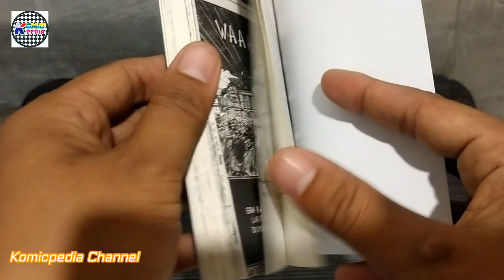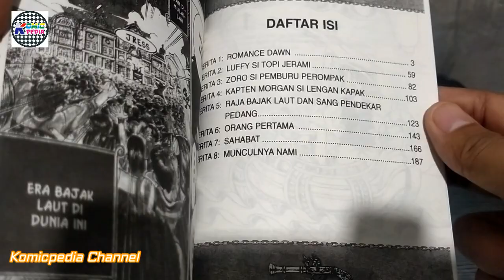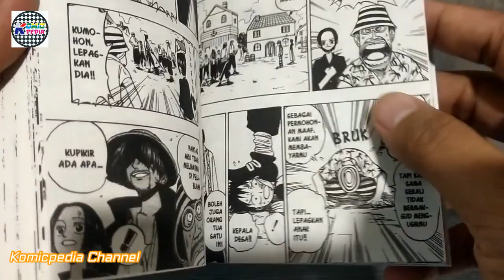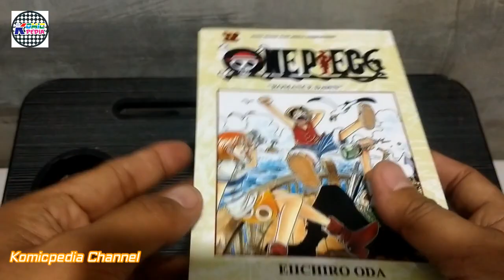Baru Beli dan Langsung di buka, Komik One Piece cetul vol 1, Seperti apa? Chekidot..!!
Vidio keren sekaligus mereview komik One Piece cetul vol 1, seperti apa ? kondisi kertasnya bagaimana? ada halaman berwarna apa ndak? cerita nya smaa ndak ? langsung gas chekidot..